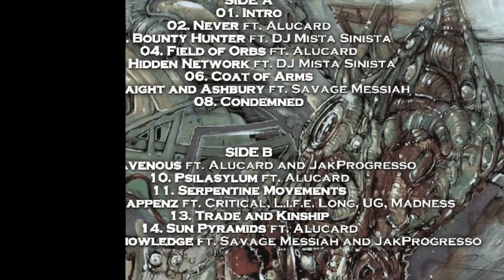IDE | Force Fed - Hidden Network ft. DJ Mista Sinista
IDE ft. DJ Mista Sinista

Force Fed - Hidden Network (Produced 2 Hungry Bros)
Scratches: DJ Mista Sinista